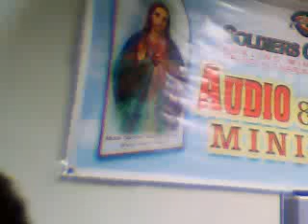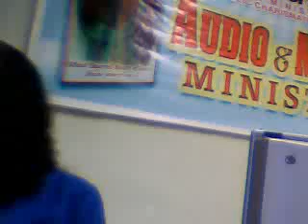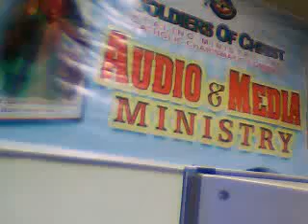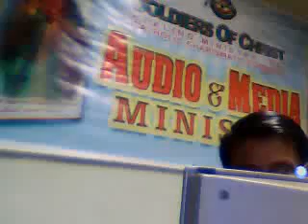SOC HEALING ON THE AIR FEB 20, 2012 (PART 2 OF 4)